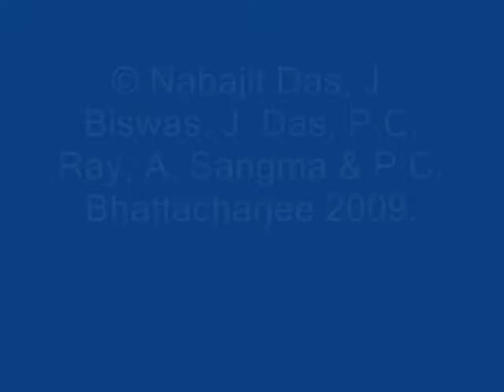Bengal Slow Loris licks sap | Threatened Taxa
This Bengal Slow Loris was unperturbed by camera light — it was busy licking sap!
📍 Gibbon Wildlife Sanctuary, Assam, India.